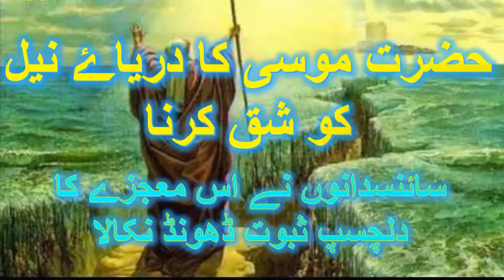Daryaey Neel Ko Shak Karna Sciencedano Ne Sabut Dhund Nikala